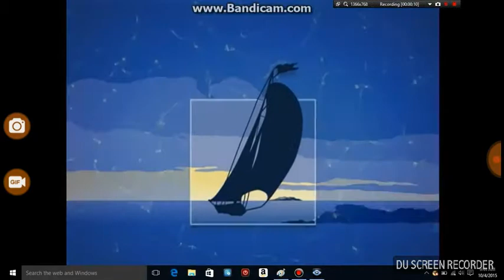Opening To Thomas And Friends Snowy 2003 UK DVD